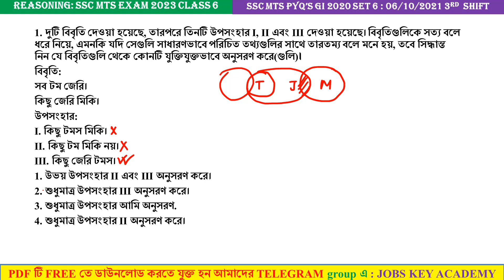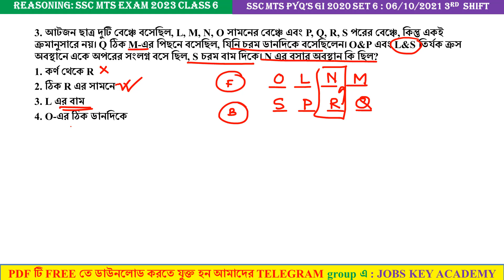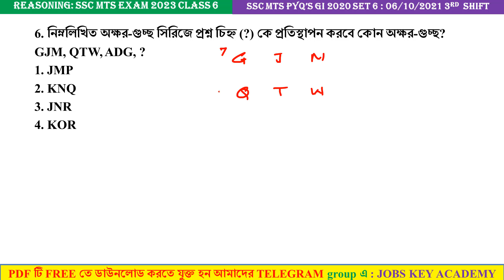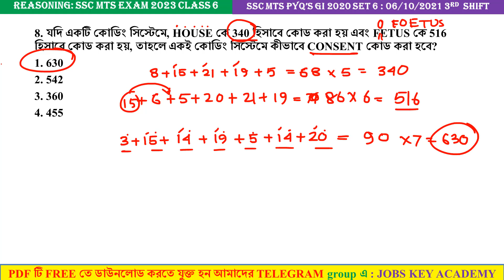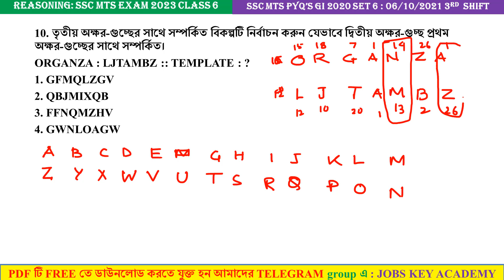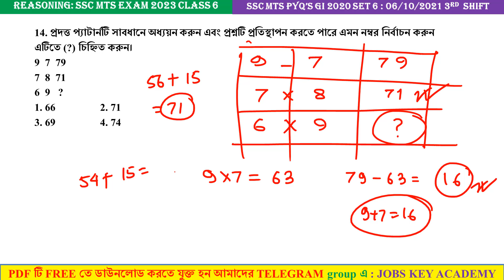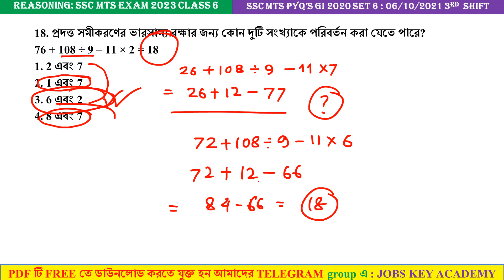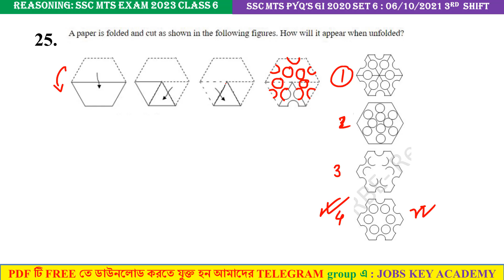🔥SSC MTS 2023 Reasoning Class 06 || SSC MTS Previous Year Reasoning in Bengali 2017-2022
🔥SSC MTS & CHSL 2023 পরীক্ষার সাজেশন হিসাবে নিচে দেওয়া 3000 GK পরীক্ষার আগে পুরো মুখস্থ করে নেবে ।

🔥MATH BOOK FOR SSC EXAM :

🔥SSC Maths 184 TCS Shifts Chapter wise English medium 3rd edition I ssc cgl, ssc chsl I ssc mts I selection posts I ssc cpo I Till Sept 2022 updated

🔥(English Medium) SSC 2022-23 Mathematics Chapter-Wise & Sub Topicwise Solved